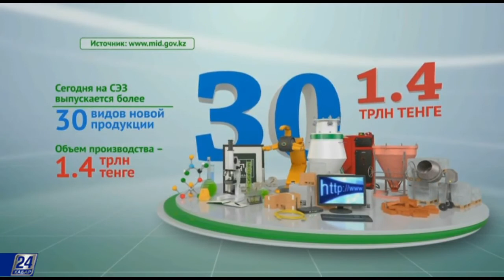Факты. Специальные экономические зоны Казахстана